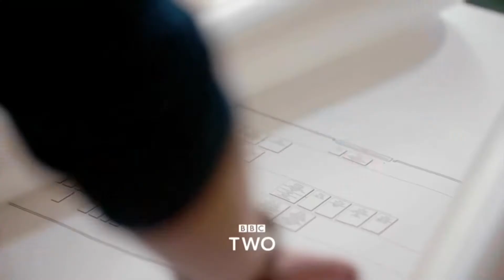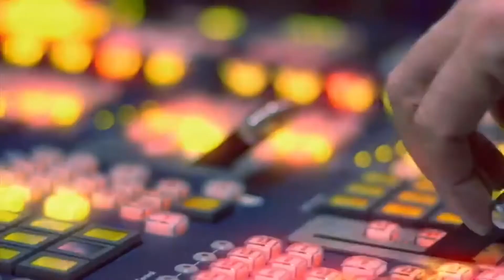BBC Outside Source intro 7pm 25.2.21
On the BBC News channel at 7pm on Thursday 25th February 2021:

The BBC showed a 56 second countdown of the B1 BBC News Countdown 2019-21 before Outside Source with Ros Atkins.